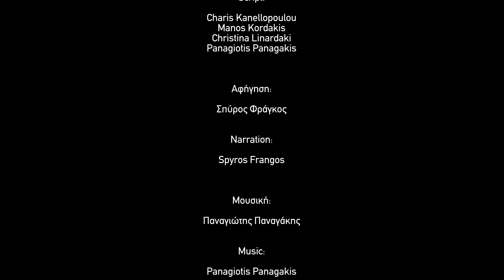Για την έκθεση «Τόποι Αναφοράς. Από τη Συλλογή της Τράπεζας της Ελλάδος» - Μουσείο Μπενάκη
Η έκθεση «Τόποι αναφοράς – Από τη Συλλογή της Τράπεζας της Ελλάδος», Μουσείο Μπενάκη / Πειραιώς 138
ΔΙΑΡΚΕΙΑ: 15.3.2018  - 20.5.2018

The exhibition “Frames of reference – From the Collection of the Bank of Greece”
Benaki Museum / 138 Pireos street
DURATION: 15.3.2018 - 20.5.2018